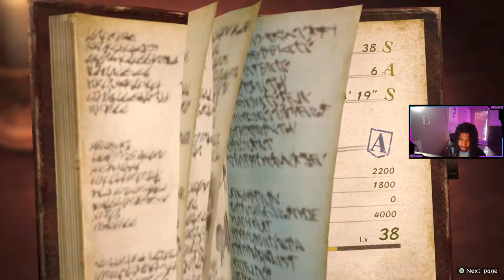🔴Live- Attack On Titan EP.5|ANNIE HOW COULD YOU??? BOSS FIGHT!!(CONTINUED)🔴